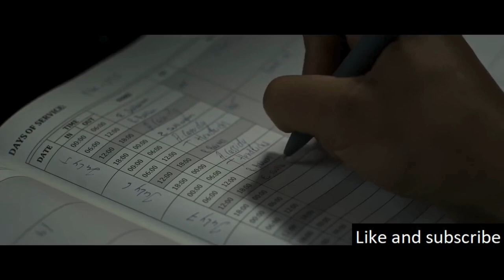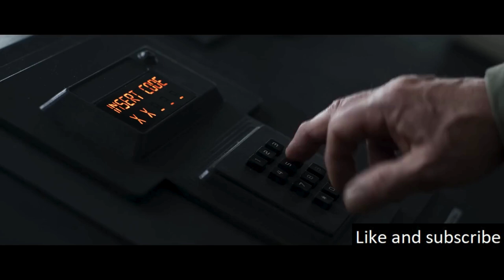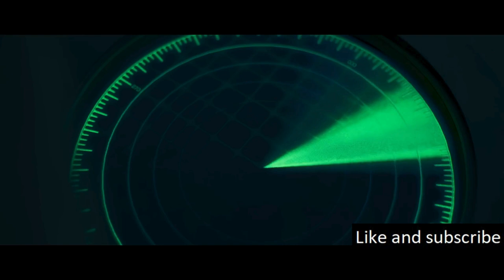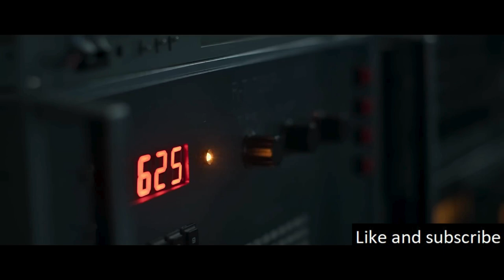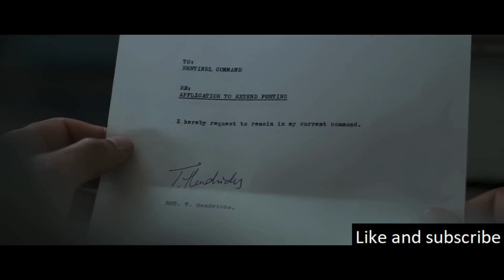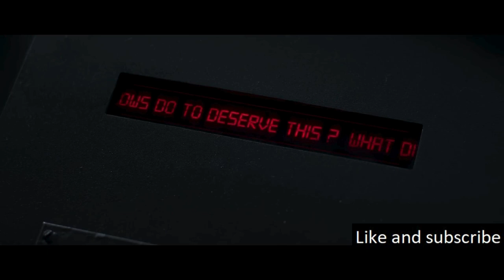Few People Explores A World Where Rising Sea Levels Have Left Only Two Continents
The story centers on a group of four soldiers stationed on a deserted military base in the middle of an endless ocean.

Koho: (Canada)